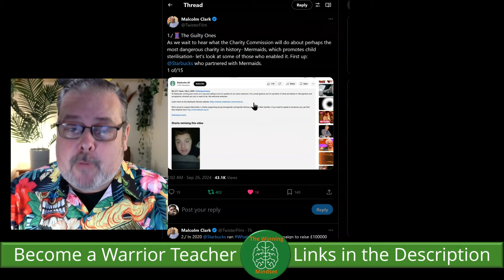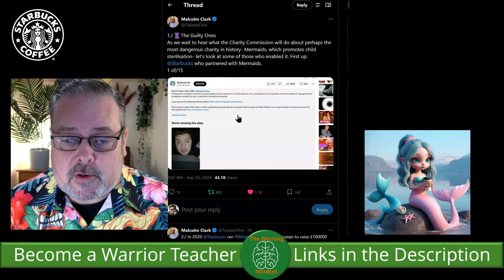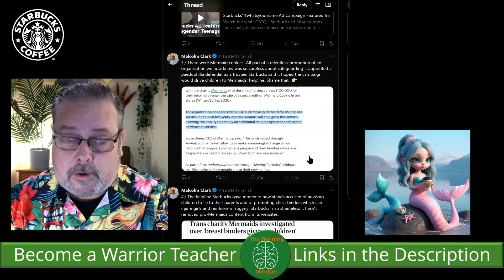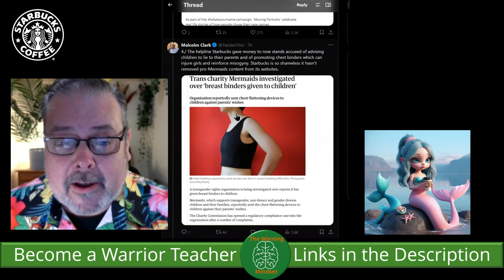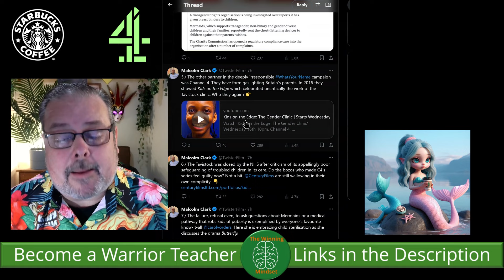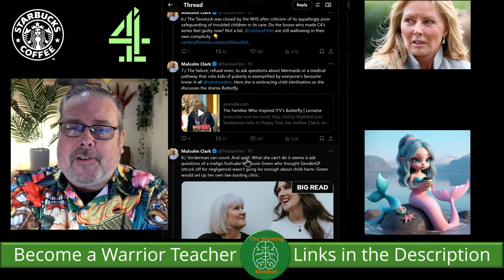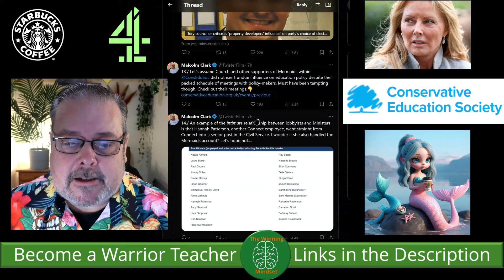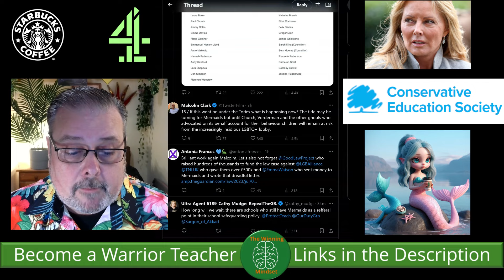Who Has Kept Mermaids Afloat?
You can join my Substack and support me

Now you can PayPal Me if you would like to support

The Warrior Teacher Programme - The Winning Mindset is teaching ordinary folk just like you how to battle the murderous ideas being peddled, and is open to everyone. It recognises that this fight is going to be a long one.

If you want to join a community of like minded folk and learn how to recognise and fight back against the delusional narratives being pushed by these cultists in their attempts to indoctrinate the next generation then consider becoming a Warrior Teacher, your children deserve it and the future needs you.

Become part of the solution, become a Warrior Teacher